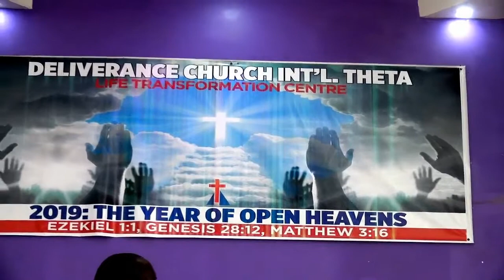PST EVANS MBUGUA